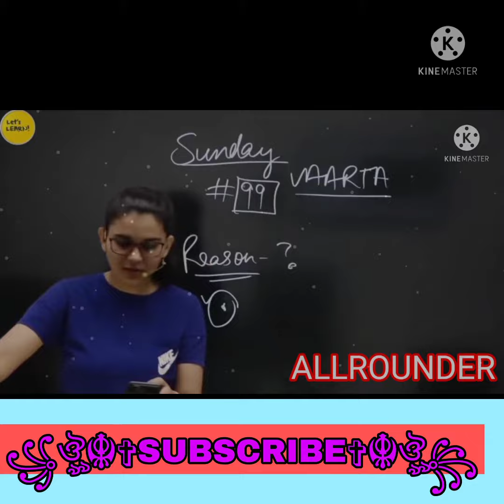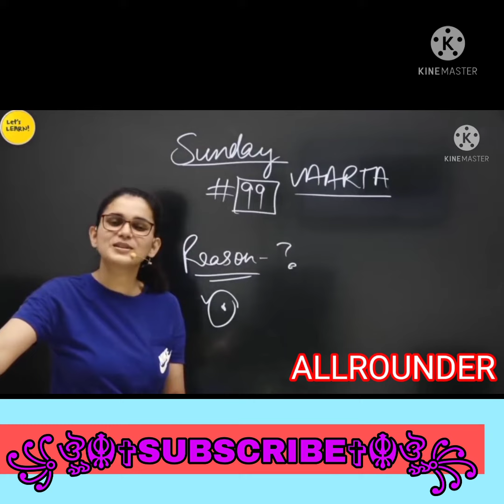Funny Comments Replying By Himanshi Mam | Funny Comedy Mam